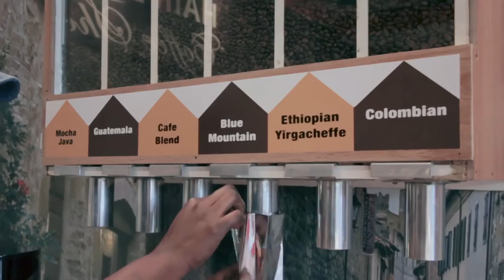Hair Espresso Durbanville - Barber shop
Barber shop in Durbanville - Bookings - 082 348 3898